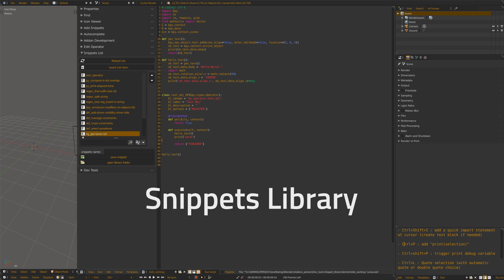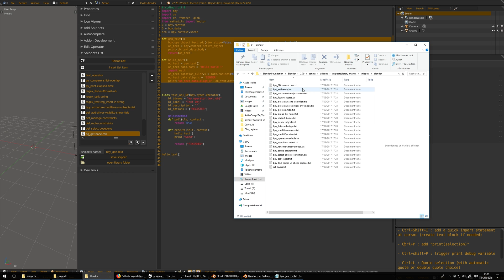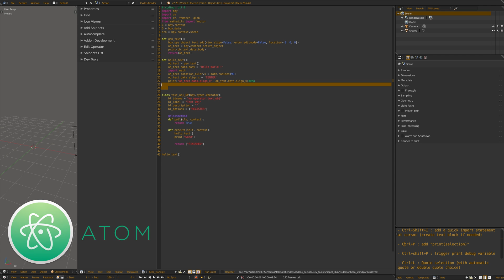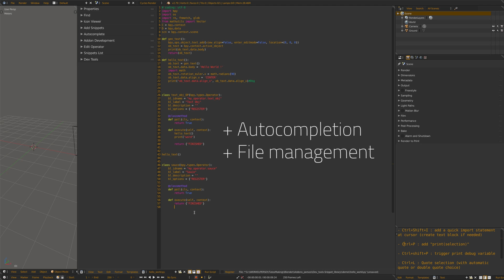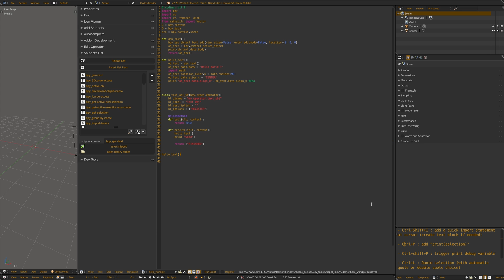Dev tools & Snippets library - SB Blender addon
Dev tools and snippets library adds some functionnality to blender text editor for mini-devs like me.

EDIT: Both addons have 2 versions for Blender 2.8 and 2.7